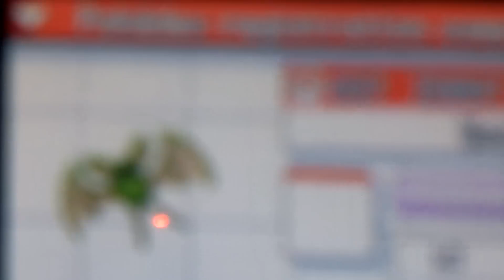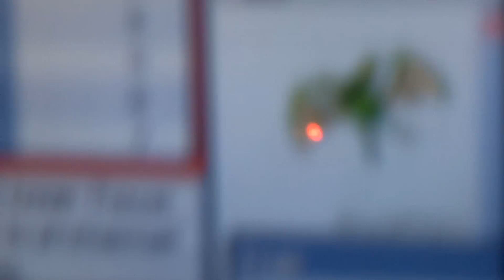1st Badge Shiny For the Quest on Heart Gold- Shiny Zubat!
*OBTAINED JANUARY 2, 2011*
This is a really cool looking shiny my friend captured just hours after i got my shiny psyduck.